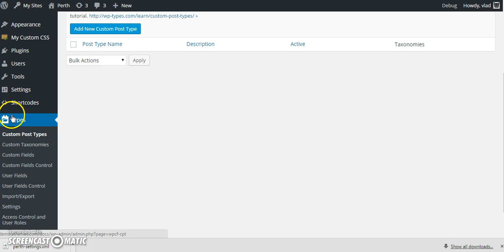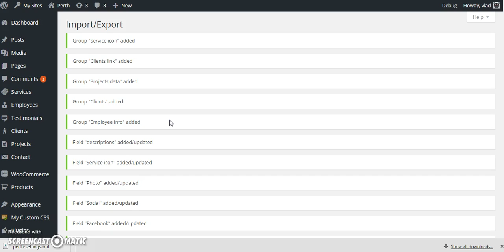Perth theme - settings import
This video shows how you can import the settings file for the Perth WordPress theme.